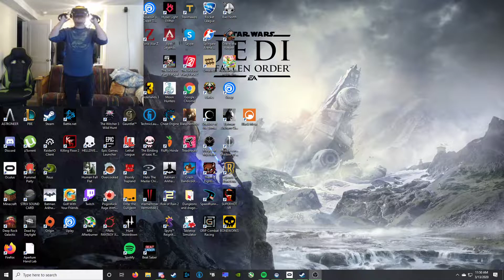Valve index first try! Beat Saber!